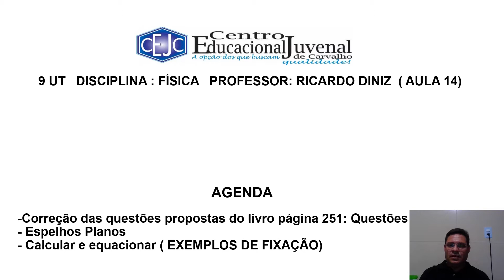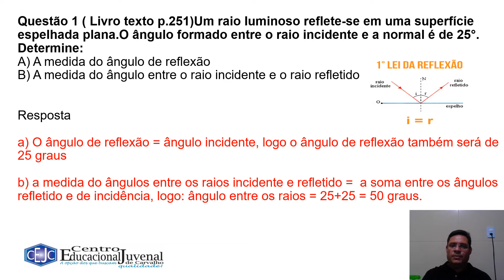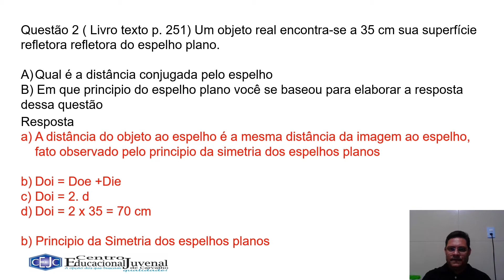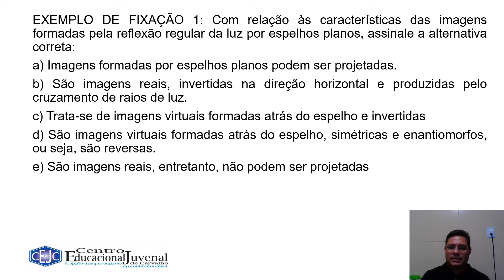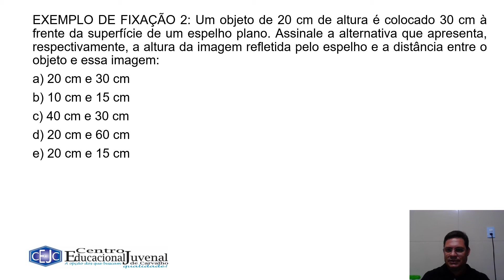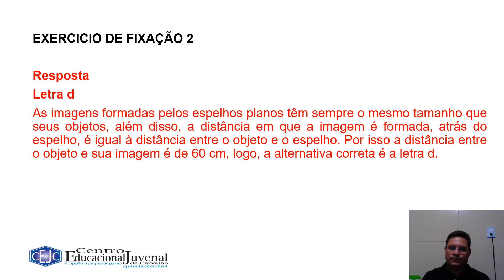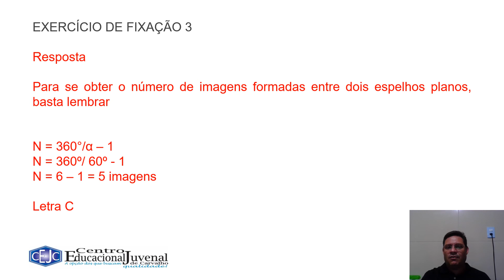9U S14 011 06-08 RICARDO FISICA